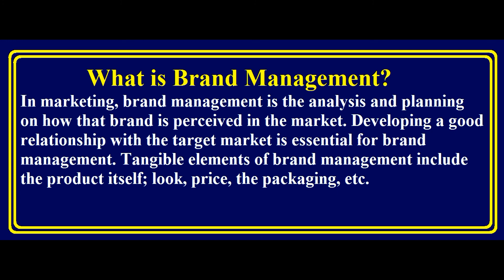Brand Management - Explained in Urdu / Hindi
This Video Cover the Topic of Brand Management with easy examples in Hindi & Urdu.
Explained Concept of Brand Management.
What is Brand Management?
Brand Management in Hindi.
Brand Management in Urdu.